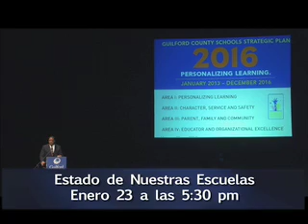Estado de Nuestras Escuelas Promo 2014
jueves, 23 de enero en el Teatro de High Point
220 Commerce Ave. en High Point
La recepcion comienza a las  5:30 pm
El programa comienza a las 6:00 pm